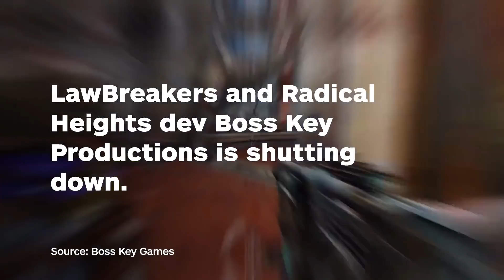Cliff Bleszinski's Boss Key Productions Is Shutting Down - IGN News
The developer of LawBreakers and Radical Heights is “effectively no more."

Follow IGN for more!